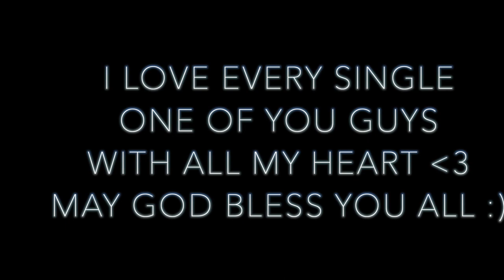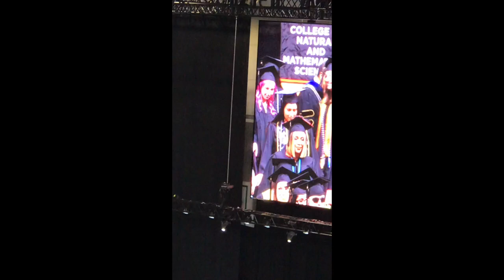GRWM FOR MY GRADUATION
Hey G SQUADD. This video is a get ready with me graduation edition. Thank you so much for clicking on this video and I would love to hear your thoughts and ideas in the comments section below.